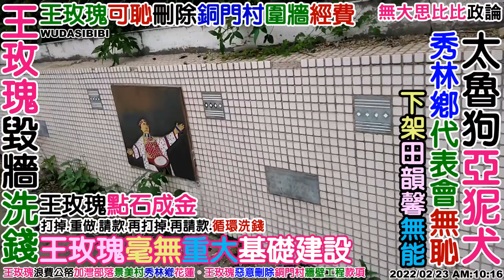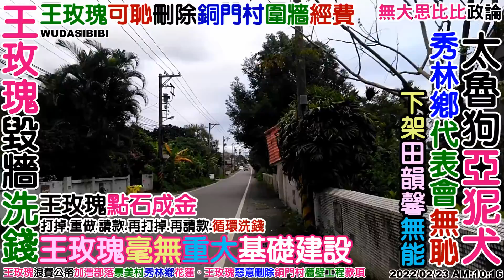YouTuber：無大思比比(wudasibibi)。FB：周璽方璽(chou.shi.fang.shi)。比黑-杜米-巴辣思。